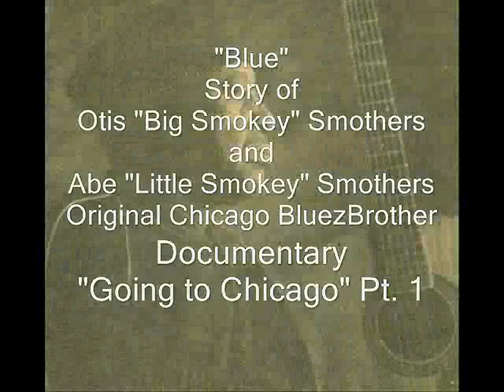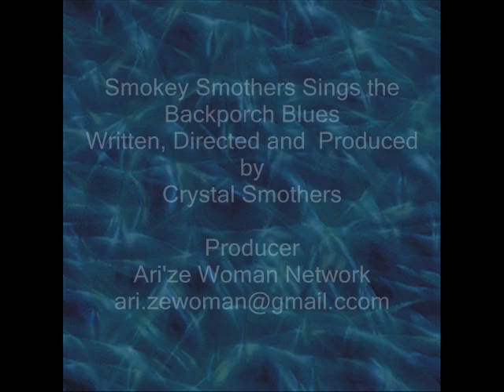Smokey Smothers Documentary Part 1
Blues pioneers Otis "Big Smokey Smothers" and Abe "Little Smokey" Smothers documentary, Intro video.